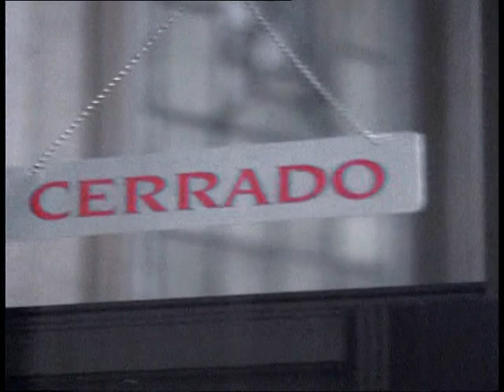[Anuncio 1995] Openbank: Que hora es